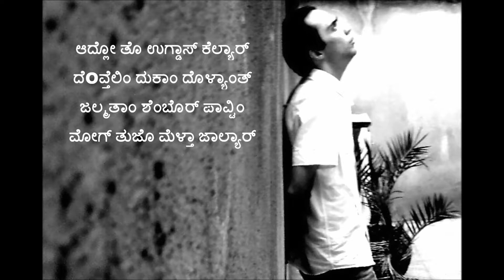Mog Tuzo Kithlo Ashelom Song with Lyrics (ಮೋಗ್ ತುಜೊ ಕಿತ್ಲೋ ಆಶೆಲ್ಲೋo)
All time Favorite Konkani Song from 'Konkan Kogul' Wilfy Rebimbus.  Mog Tuzo Kithlo Ashelom Song with Lyrics (ಮೋಗ್ ತುಜೊ ಕಿತ್ಲೋ ಆಶೆಲ್ಲೋo)

Chorus:
Mog tuzo kitlo ashellom,
Tithloi labonk nam maka,
Porthun hanv zalmon yetholom,
Moga mhunn apounk tukaa.

MogaAchi aproop ghadi,
Bosun hanv ugdaas khadi,
Ugddaasan kitem korum,
Dolyanim dukam haadi.

Adhlo tho ugdaas kelyaar,
Denvtelim dukham dolyaanth,
Zolmotam shembor pavti,
Mog tuzo meltha zalyaalr

Hmmm...Hmmm...Hmmmmmmmmmmmmmmmm